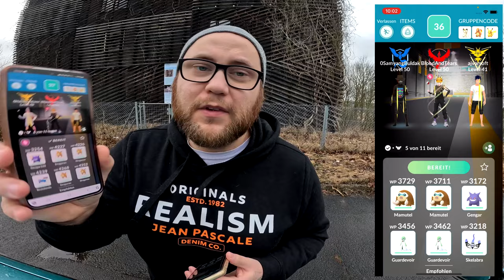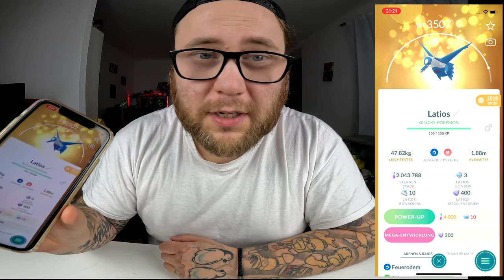LATIOS is ROTZ !!! (Mega Community RAID + Konter) | Pokémon GO Deutsch # 2867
GUMMA !!!